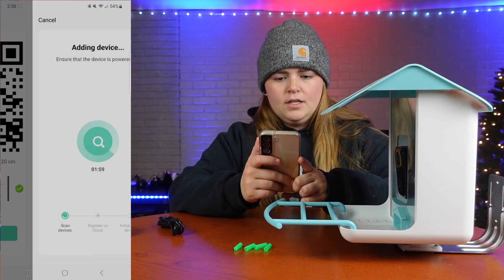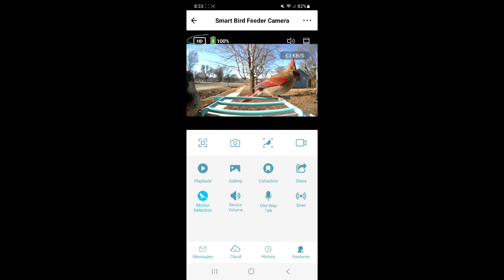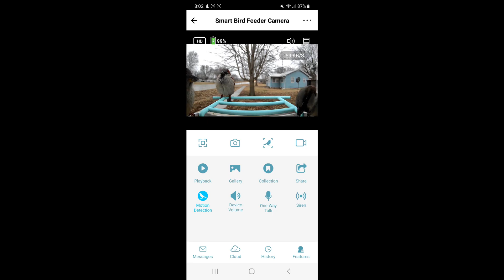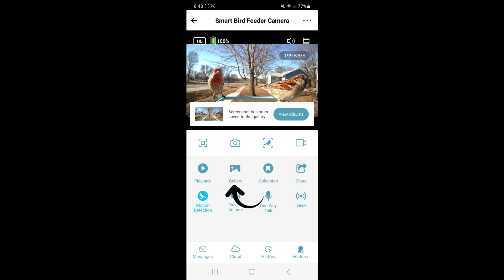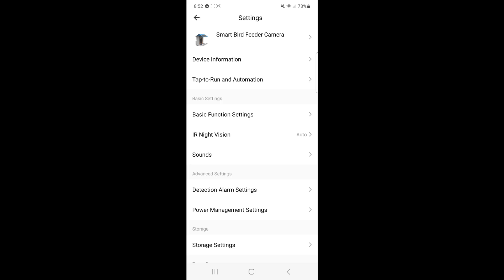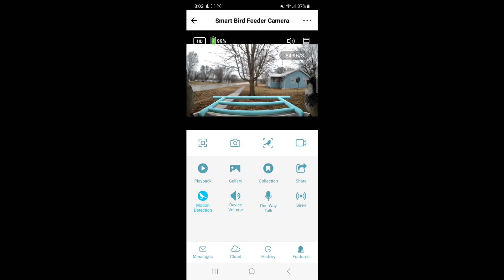The Bird Lover App User Guide- Everything You Need to Know About the Auxco Smart Bird Feeder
Some technical knowledge may be required to properly set up and use the Auxco smart bird feeder. This video shows how to set up the smart bird feeder. And each app function, such as how to take a photo of the birds, AI recognize a bird, add the birds to your collection, and so on. Let's get started!